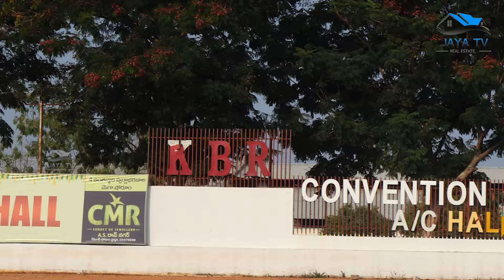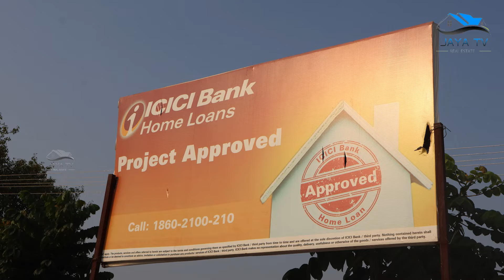Keesara : Happening Location in the Real Market l Nethra Enclave Villa Plots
Real Vision's presents Nethra Enaclave Villa Plots
HMDA Approved Layout Right Investment for Bright Future
Get 3 Gram Gold on every Plot

LOCATION HIGHLIGHTS :

• Very Near to Keesara Temple.
• Very Near to ORR, Exit No 8.
• Very Near to Medchal Malkajgiri Collector Office.
• Very Near to Holly Mary. Vignan & Samskruthi Engineering Colleges
• Near to Jubilee Hills Public School, Requlford International School.
• 15 mins Drive from BIT's Pilani Hyderabad Campus-Shameerpet.
• 10 mins Drive from Charlapally Railway Junction.
. 10 mins Drive from Ghatkesar Town & Railway Station.
.15 mins Drive from Inofys, Rehaja IT Park. 15 mins Drive from Ecil 'X' Roads.
• 15 mins Drive from Ecil, NFC &
Kushaiguda Electonic Park.
• 15 mins Drive from Alankrita, Leonia and Ragala Resorts, Shameerpet.

PROJECT HIGHLIGHTS :

● HMDA Approved Layout. O Entire Layout as per Vaastu, 100% Clear Title.
● Electrical Line with Street Lights.
• Individual Water Connection Provision. O CC Roads.Underground Drainage.
Avenue Plantation. • Provided Utility Spaces.
Full Security for the Entire layout.
• Children Play Area.
● Pollution Free Environment. O Rain Water Harvesting Pits.

nethra enclave
hyderabadrealestate realvision
hyderabadrealestate enclave at keesara
hmda villa plots
hyderabad real estate
estate latest news
open plots near orr
best place to buy plots in hyderabad
real vision ventures#hyderabadrealestate real vision
real vision infra,plots rate in real vision ventures
real vision ventures in hyderabad
real vision infra developers
real vision infra projects
real visions royal county hyderabad
real vision infra projects pvt ltd

మీ రియల్ ఎస్టేట్ సంస్థ బ్రాండ్ ని ప్రమోషన్ చేయాలనుకుంటున్నారా?
మా JAYA TV లో యాడ్స్ కోసం